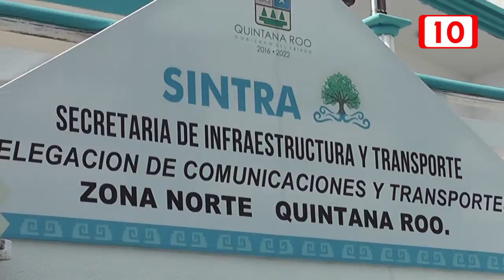Transportistas de Cancún vs SINTRA